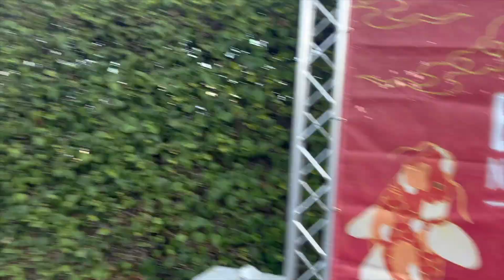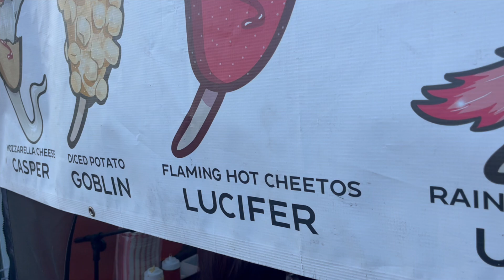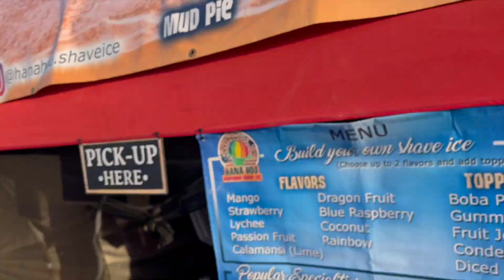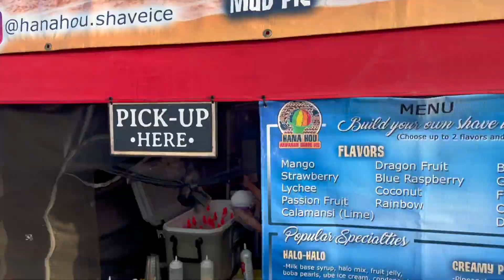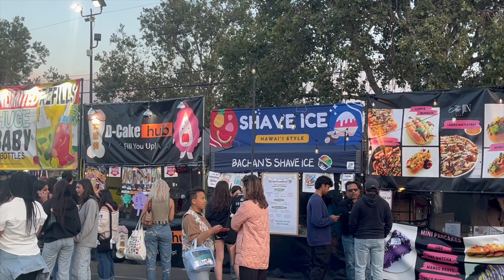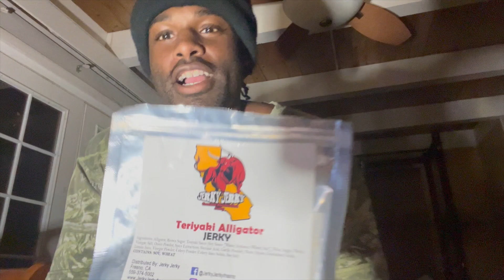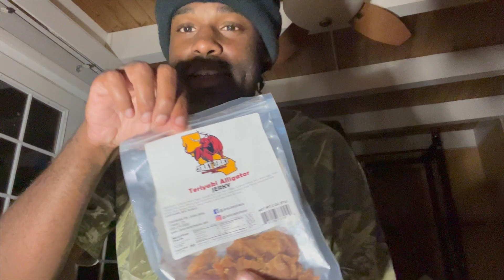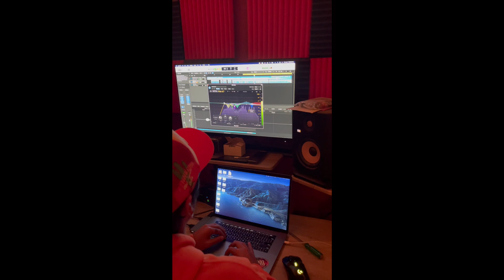I SNUCK My Vape Cart into the 626 Market!